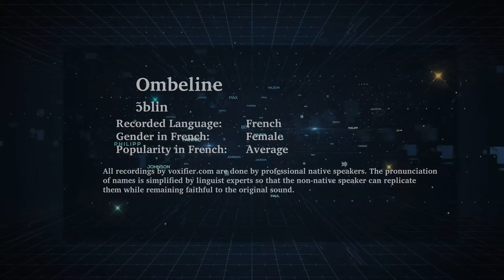How to Pronunce Ombeline in French - Voxifier.com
This is the French pronunciation, gender, and phonetics recording of the name Ombeline. The same name may exist in other languages with different pronunciations.